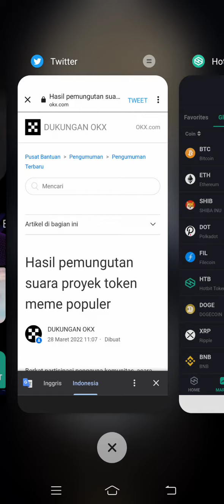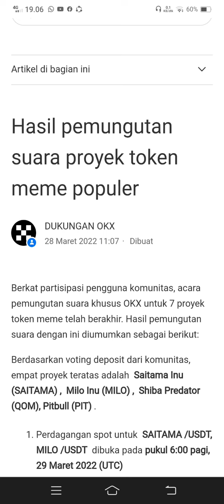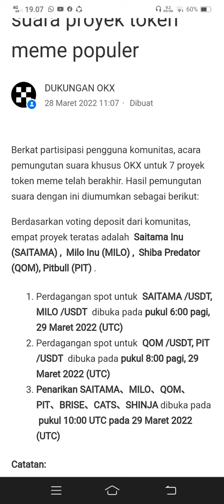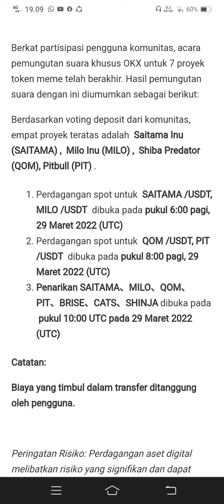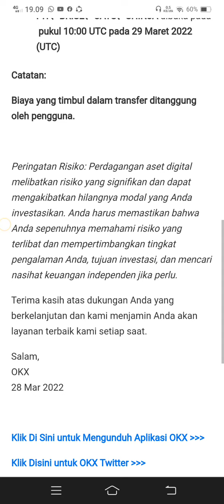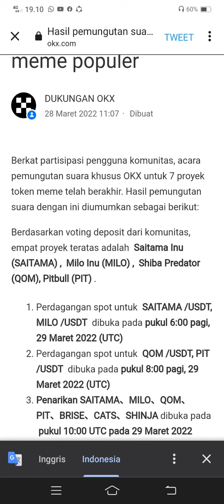SAITAMA, PITBUL SIAP🚀🚀LISTING OKX!!!